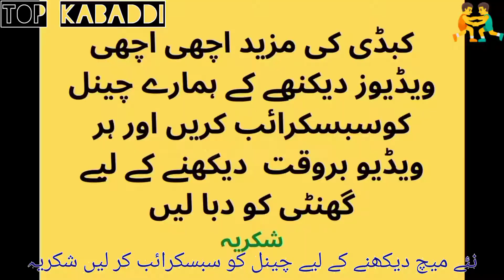Sad News || Javed Jattu got injured || Pir | New fighting challenge Kabaddi match in Punjab Pakistan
Really sad news for javed jattu fans. He got injured in this match which we are sharing. Javed jatto is very popular local kabaddi player in punjab pakistan. Pir wasi shah also played well in this match. Papu Lahoria vs javed jattu new fight of kabaddi in punjab pakistan.
javed jattu injuredgot injured in challenge fighting
new fighting match of gujjar and pir wasi shah